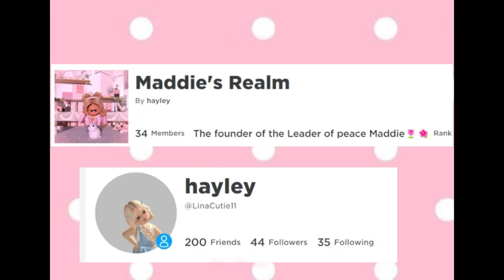The Winx Celebrate the New years for 2024 Part 1 | New Year's🥳 Special Episode | Ivix Universe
The Winx Celebrate the New Years For 2024 Part 1 || New Years 🥳 Special Episode | Ivix Universe Roleplay

For Christmas I'll post that soon. So, I decided to make a new year's video this part 1 of 2 part 2 will be posted soon so enjoy!!! This is the first part of "The Winx celebrate the new years for 2024"

Credits: (Thanks for helping)
Musa - Melanie (Cookie)

Actors:
Bloom - @mads.corner (Me)
Musa - Melanie (Cookie)